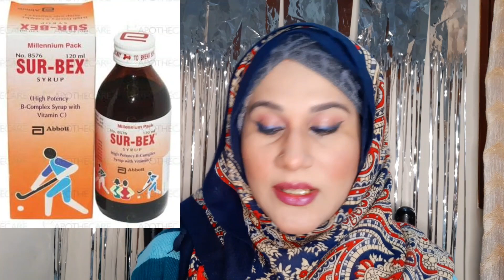Surbex-Z Tablets Uses and Benefits, //Side effects// Pharmacist Review